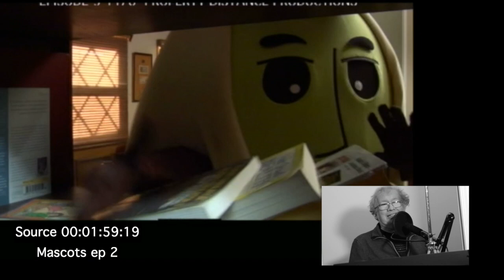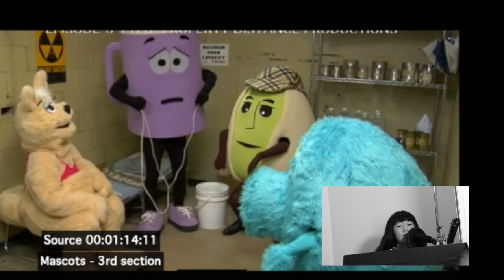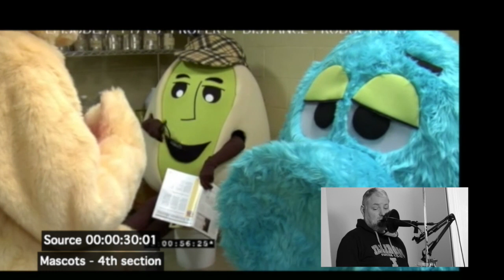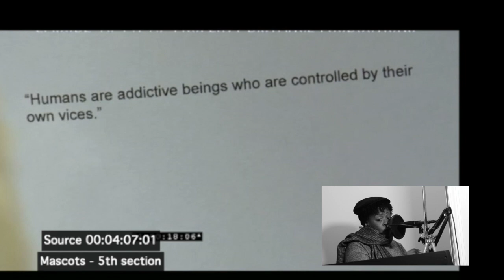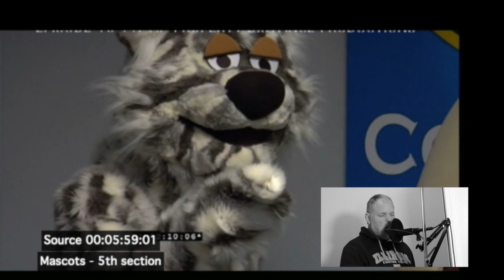The Mascots - Belleville Class - Scenes 2-5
Angelic Berry Tom Taylor Patrick Phillips Jeanne Aguirre Jo Ann Collins Carrie Collins Tammy Duensing Marilyn Kinsella Baechle Alyssa Lurkins Ann Clay Dennis Calvin Ken Ogle Bianca Hernandez Kim Freeman Nancy Freeman Karen Reynolds Daniel Mcgee Kelly Peplinski Mike Knecht Tim Wesemann Shelly King